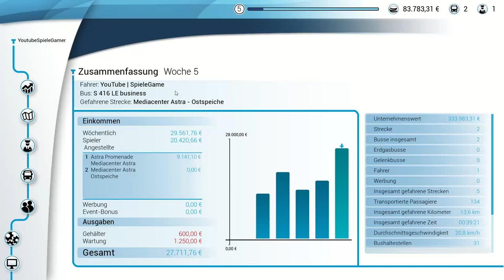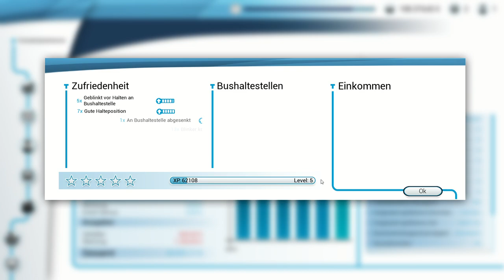SpieleGamer | Bus Simulator 18 da reden wir bissel schwach sinn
✔️Liken
✔️Kommentieren